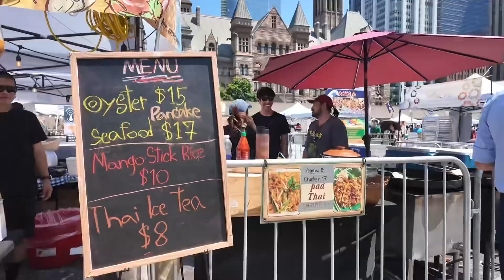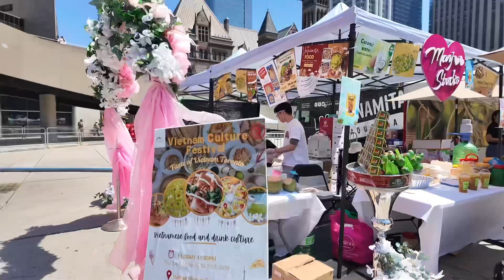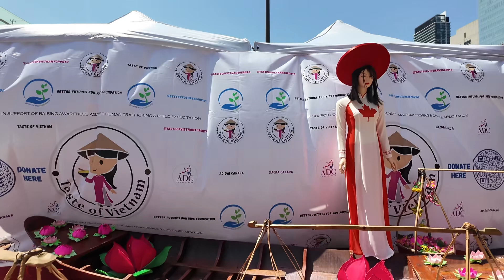خورشت حلزون در فستیوال ویتنام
تا حالا حلزون رو اینشکلی دیده بودید؟ اصلا به خورشت یا آش حلزون فکر کرده بودید؟
شهر تورنتو شهر چند فرهنگی ،شهر یک دنیا، شهری که همه از همه جا هستن ، شهری که از هر ملیتی میتونی توش پیدا کنه شهر هفتاد و دو ملت. فستیوال ویتنام سه روز در میدان نیتن فیلیپس برگزار شد . برای من که خیلی جالبه هر دفعه دیدن لباسها ، غذاها، نوشیدنی ها، آهنگ ها و رسم و رسوم های سنتی فرهنگهای مختلف. برای شما چطور؟